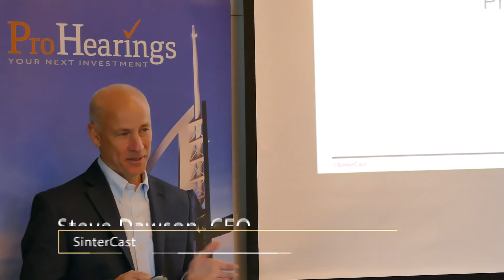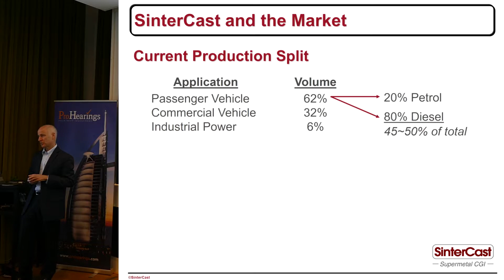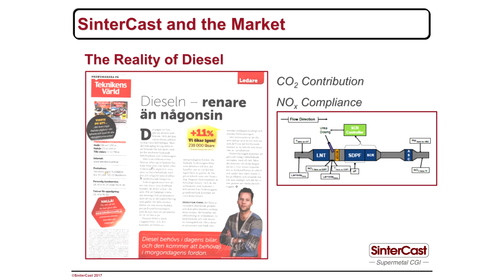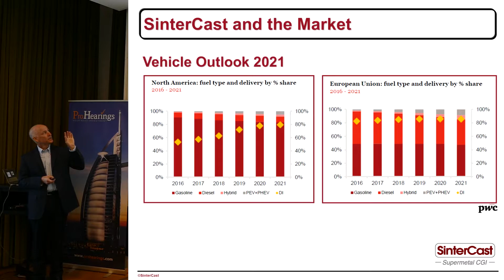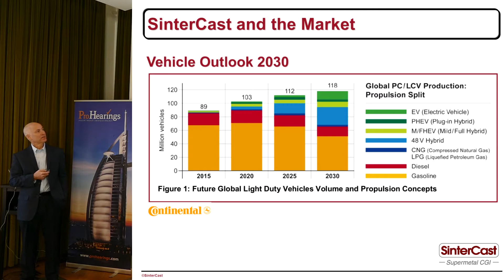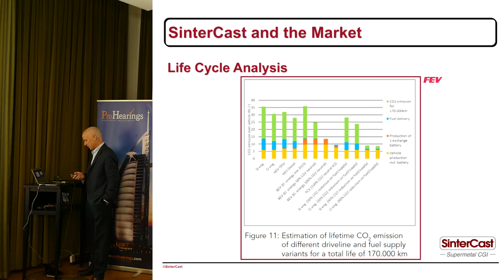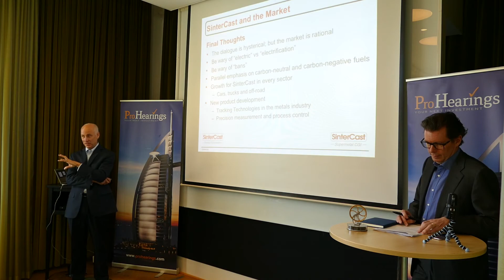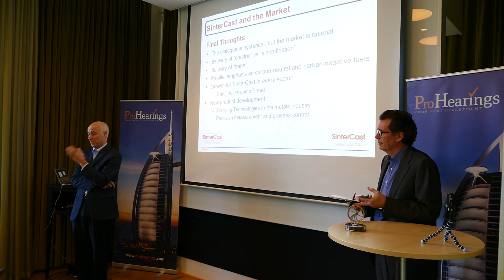SinterCast ProHearings 171117